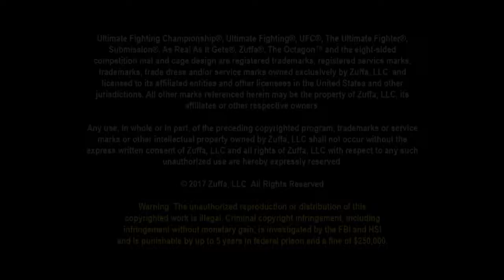Low T-City vs Moicano